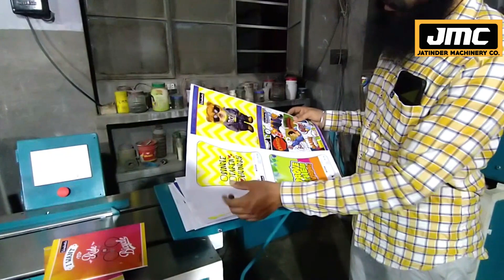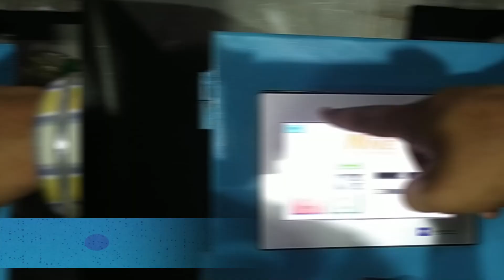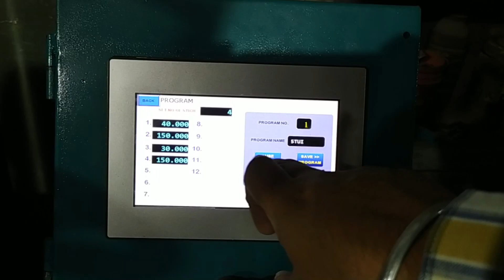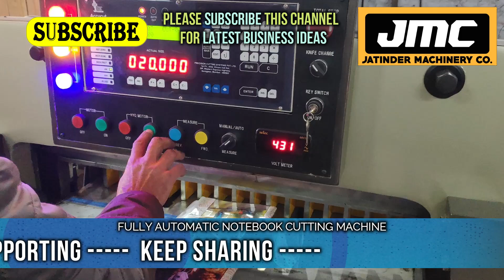Exercise notebook making machine in india || Notebook Copy Making Business machine india 2021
Title-

AMRITSAR , PUNJAB.